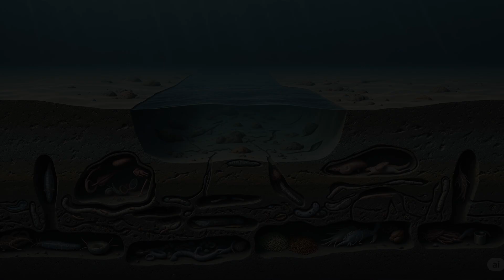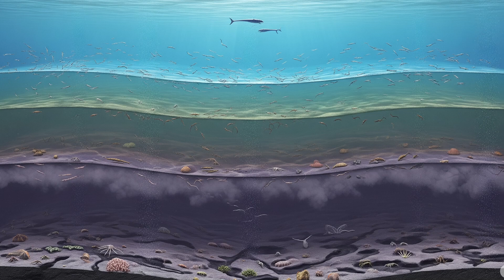The Birth of Planet Earth - How Our World Came to Be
Journey back 4.6 billion years to witness Earth's most dramatic transformation in this comprehensive exploration of the Precambrian era. From a molten hellscape bombarded by asteroids to the first stirrings of life in primordial oceans, discover how our planet evolved from cosmic chaos into a world capable of supporting life.

Part 8 of the birth of earth series

This documentary spans an incredible 4 billion years - representing 90% of Earth's entire history. Watch as the earliest atmosphere forms, toxic to modern life but essential for early development. Explore how the first simple bacteria emerged in hostile environments, eventually engineering one of the most significant changes in planetary history: the Great Oxidation Event that fundamentally altered Earth's atmosphere forever.

The Precambrian era set the stage for all future evolution, making this the most important chapter in our planet's biography that you've never heard.